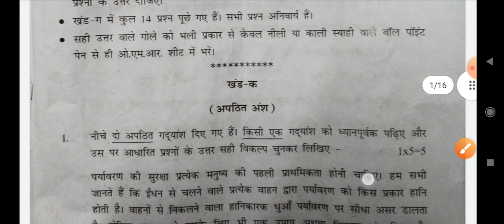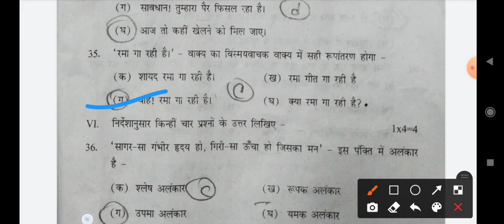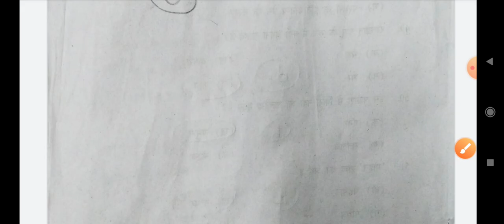answer key class 9 hindi paper ll evening shift ll mid term 1 ll 10/12/2021 ll 9th class hindi